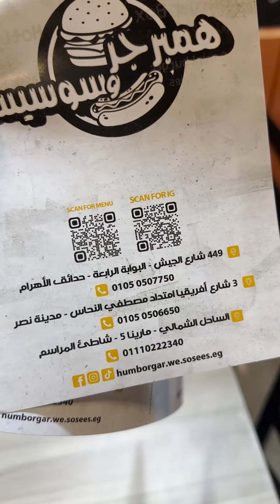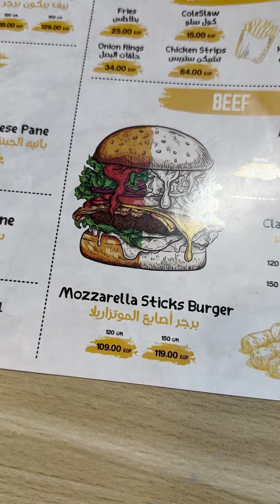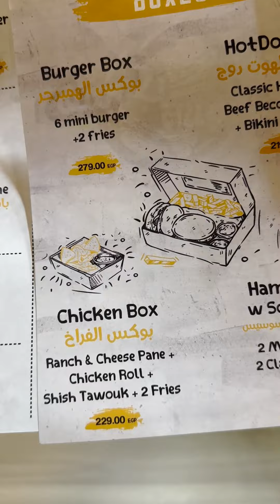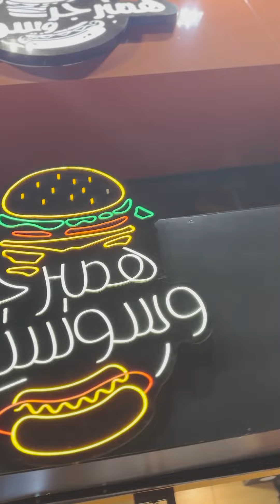شوحها متطلبهاش - عودة سندوتش النادي وسندوتشات هدية ليوم ٢٠ ديسمبر همبرجر وسوسيس براند مصري جاي بقوة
عودة سندوتش النادي
سندوتشات هدية ليوم ٢٠ ديسمبر
همبرجر وسوسيس براند مصري جاي بقوة